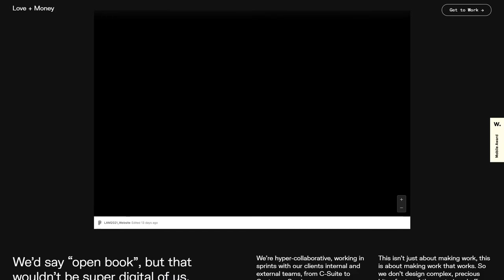Love + Money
Love + Money By love and money agency From Australia
In the digital age, your brand is always in beta.